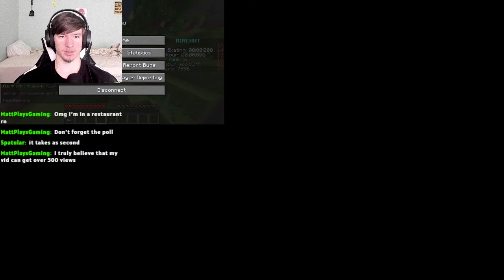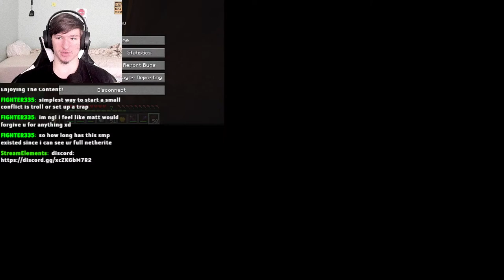CLICK HERE for the Ultimate Minecraft Hypixel Stream! (LIVE)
Playing Hive Bedrock and Skywars and tnt run and duels and sumo on Minecraft 1.8 pvp stream today live not shorts or TikTok but very funny and moments compilation streamer awards winner plog bald. Spatular. speedrun Minecraft world record. mccisland sky battle and parkour and battle box Minecraft championships. with viewers. Hypixel bedwars, TNT run tournament. smp moment

Minecraft. hardcore. survival. singleplayer. multiplayer. 100 days. lukethenotable. 100 days modded hardcore series. series. let's play. server. hypixel. minigames. pvp. 1.8 pvp. 1.9 pvp. crystal pvp. bedwars. duels. skywars. with viewers. fun. live stream. shorts. TikTok. fyp. funny. private games. hypixel with viewers stream. donut smp. rating bases. money giveaway. fortnite og. fortnite no build. fortnite live. ninja. lethal company. vanoss gaming. bigpuffer. lethal company funny moments. speedrun. the hive. treasure wars. plog. not dr donut stream. uh plz thumbnail plz update